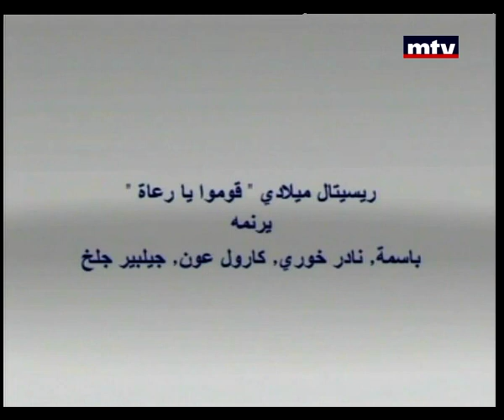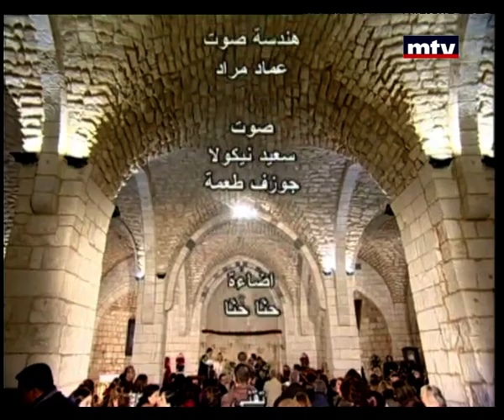Religious Specials - Christmas Recital 25/12/2014